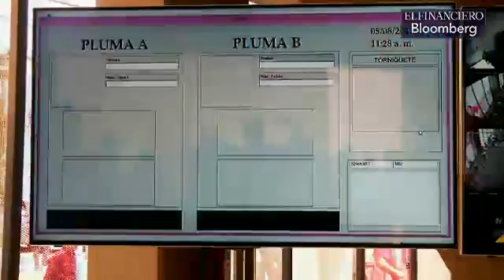Inauguran el segundo biciestacionamiento masivo en la CDMX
El jefe de gobierno capitalino inauguró el segundo biciestacionamiento masivo en la CDMX  afuera de la estación del metro La Raza.